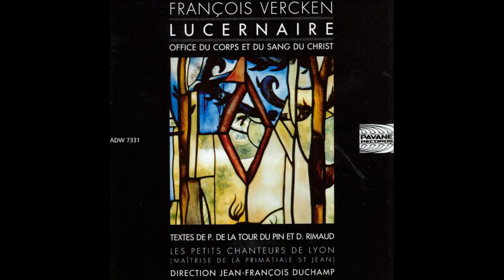Les Petits Chanteurs de Lyon, Jean-François Duchamp - Lucernaire, Office du corps et du sang du Chri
Taken from Les Petits Chanteurs de Lyon|Jean-François Duchamp « Vercken: Lucernaire, Office du corps et du sang du Christ »
Extrait de Les Petits Chanteurs de Lyon|Jean-François Duchamp « Vercken: Lucernaire, Office du corps et du sang du Christ »

Production: |
  Pavane Records